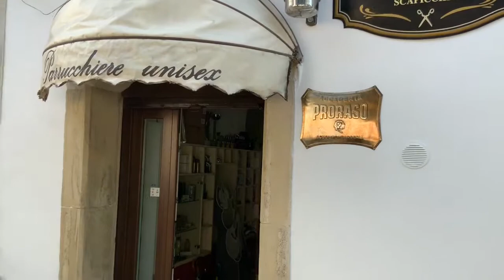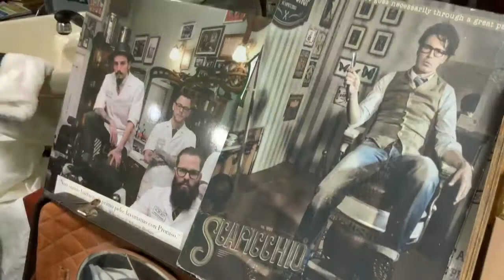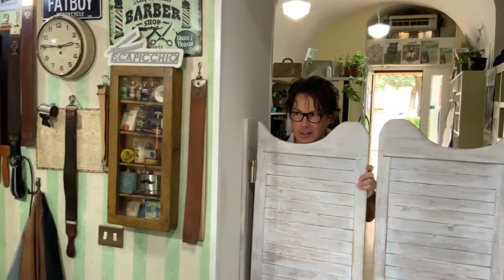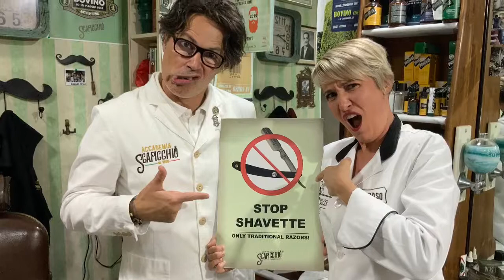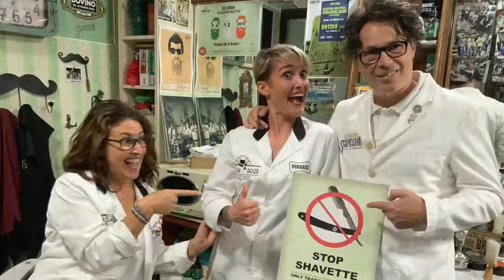Accademia Scapicchio Bovino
IMMERSION TOTALE CHEZ SCAPICCHIO BARBERSHOP